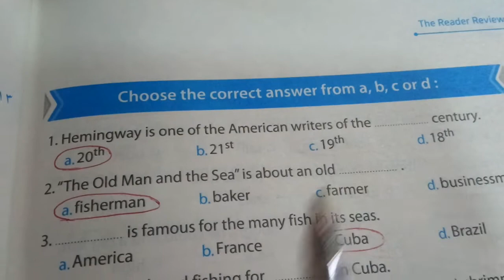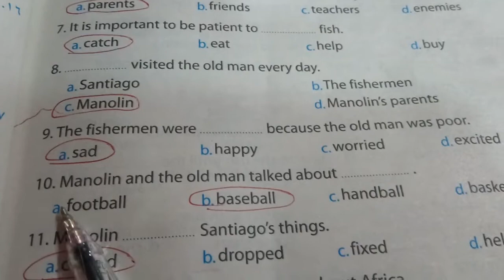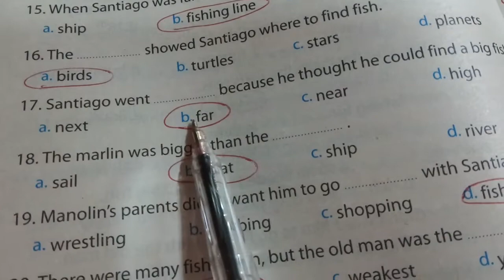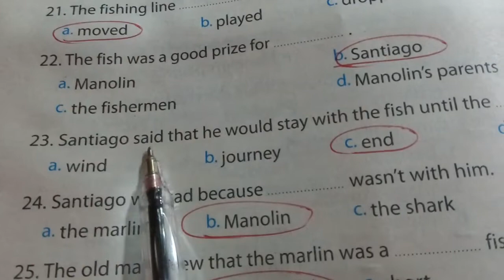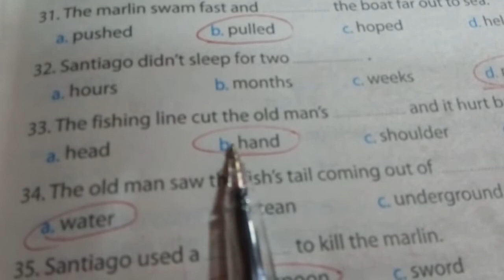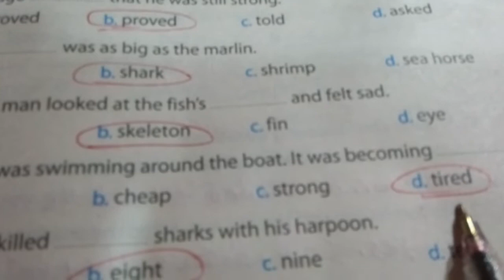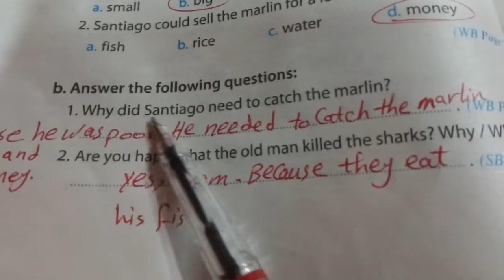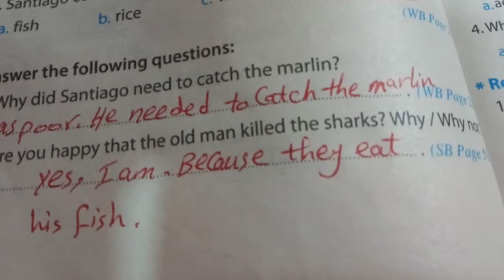منهج اللغه الانجليزيه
من فضلكم ادعموا القناه علي اليوتيوب بالاشتراك فيها وعمل ليك علي الفيديوهات وشير علشان تعم الفيده
اليوتيوب
القناه دروس مجانيه فى الانجليزى للصفوف اولى إعدادى ورابعه وخامسه ابتداءى  ومستمرين ان شاء الله
محتوى شاءع
محتوى يومى